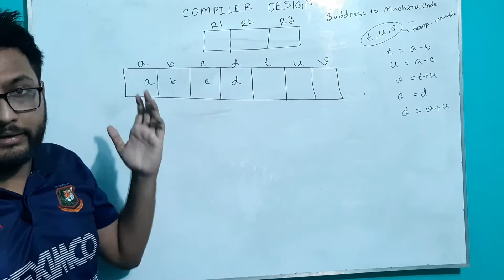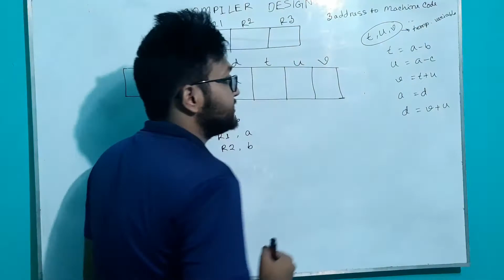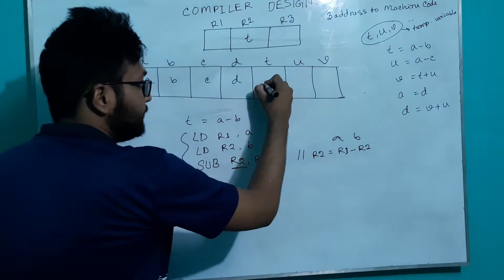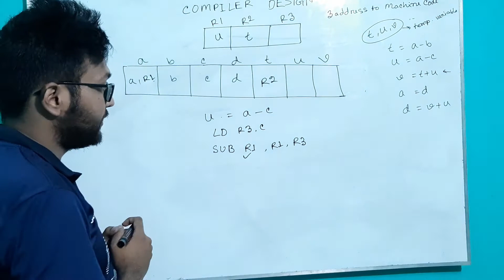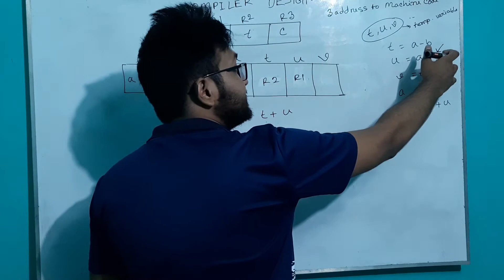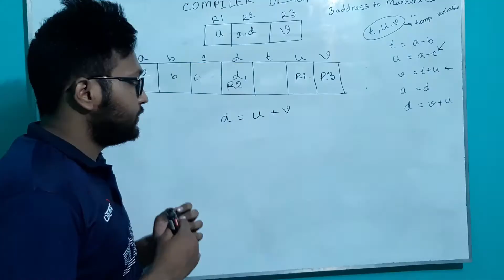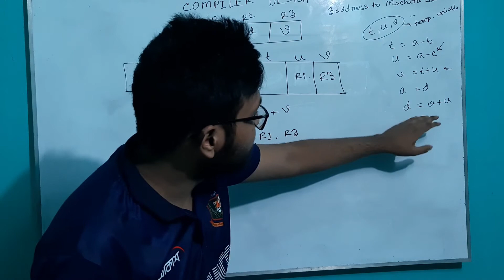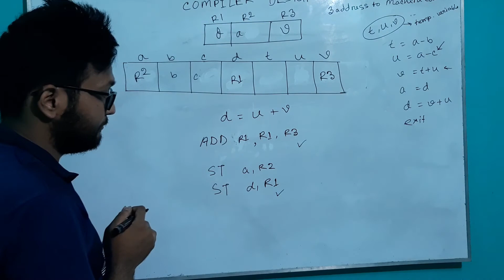REGISTER ALLOCATION AND ASSIGNMENT || TARGET CODE || COMPILER DESIGN || BANGLA TUTORIAL